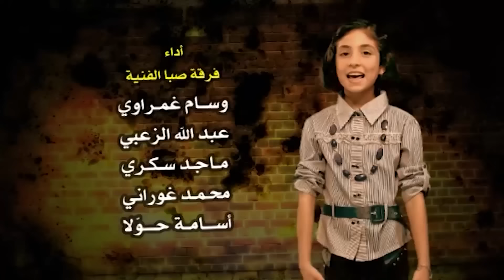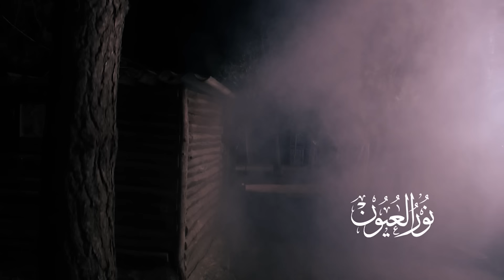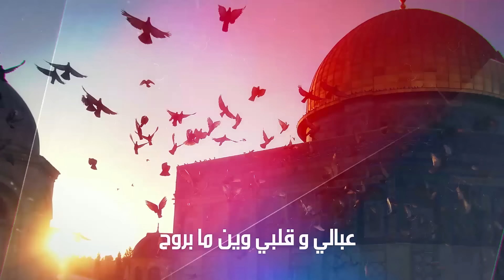القدس عاصمة فلسطينٍ | Siba Teens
كل ما غنته صبا عن القدس
الأغاتي: لا تبكي يا قدس- عنوان السلام -نور العيون- عبالي- يا أقصى